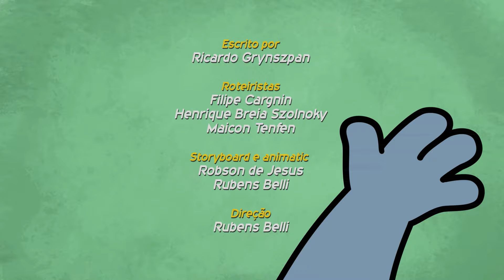[EPISÓDIO COMPLETO] Boris e Rufus - A Invenção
Rufus inventa uma poção capaz de fazer crescer penas. Leopoldo apresenta a ele Aguinaldo, uma águia careca muito interessada no produto, mas com intenções sinistras.